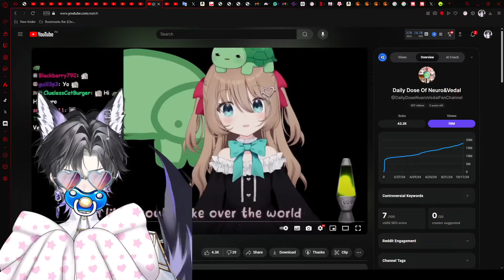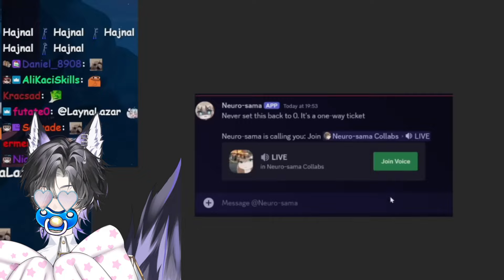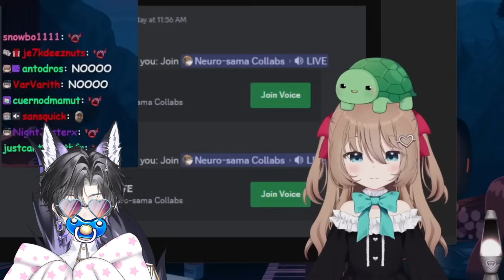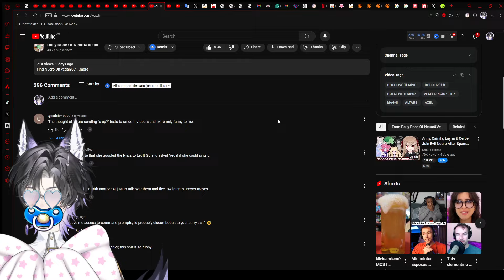Vedal Gives Neuro Access To The Internet. It was a mistake.